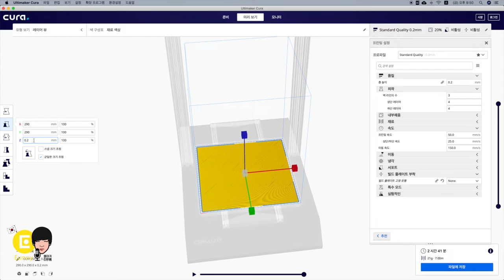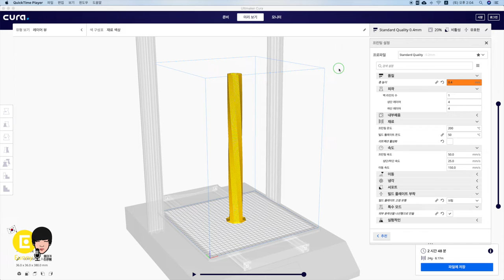CR 10s Pro 3D printer - install, leveling, maximum test